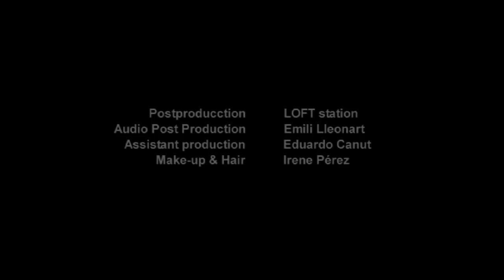Spot -Maguen 11:11-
Dirigido por Bárbara Barberá para Loft Station y fotografiado por Alberto López Palacios.
Protagonizado por Alfonso Bassave, Fidel Delgado y Alejandra Catalán, se trata del primer spot para la marca Maguen 11:11.

Productora: Loft Station